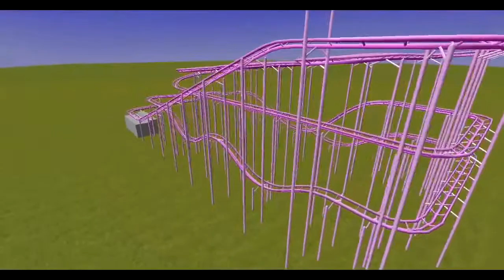roller coaster 2000 Screensaver Wilde Maus 720p